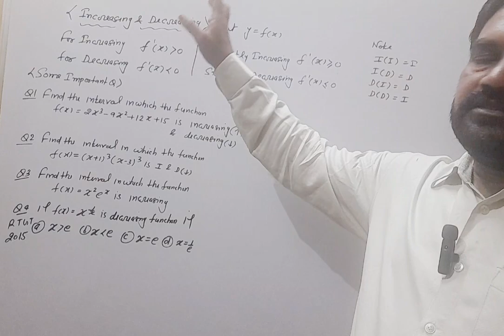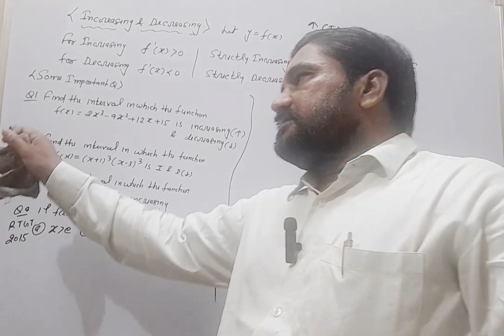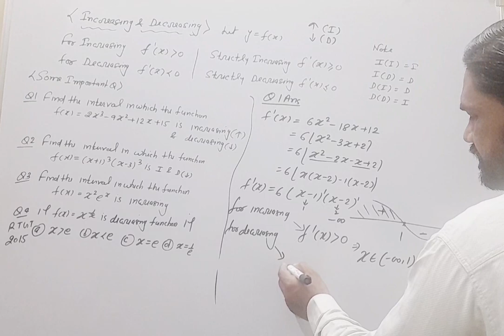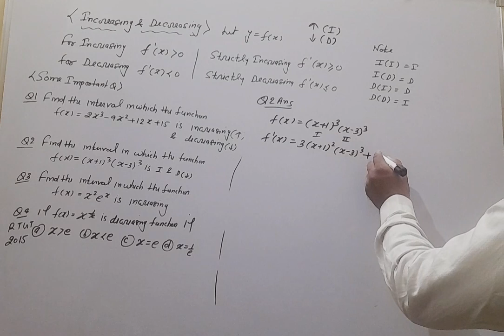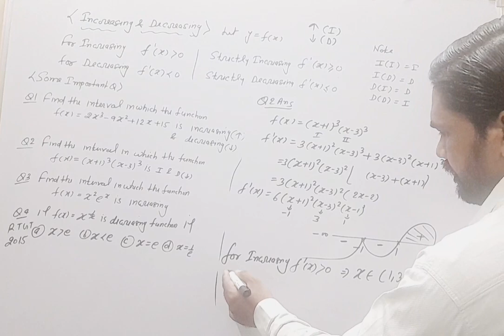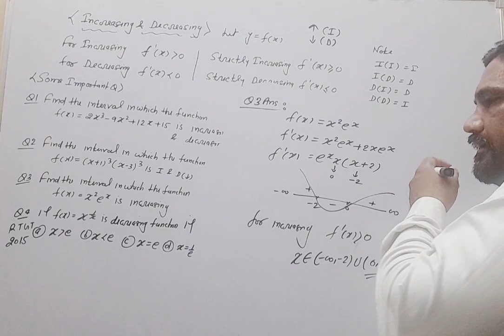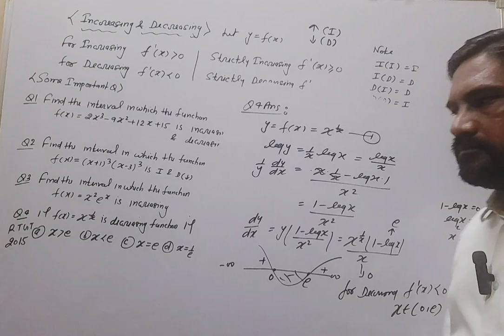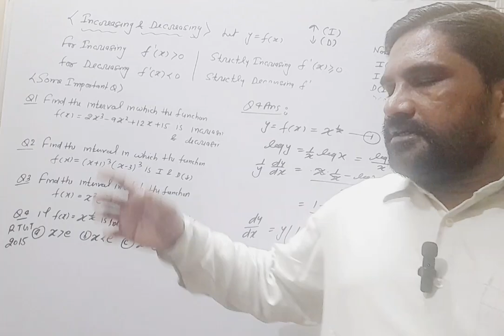Increasing and decreasing lecture 01